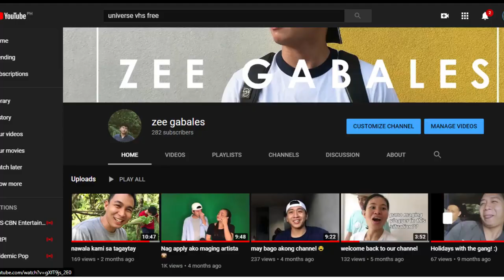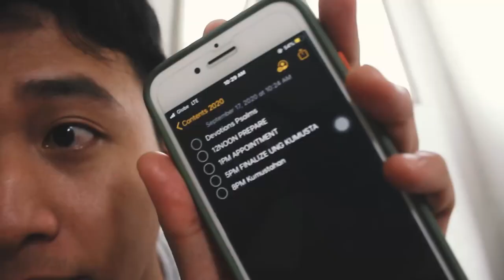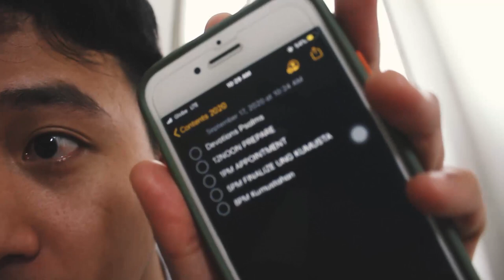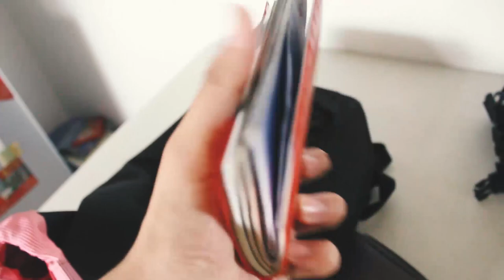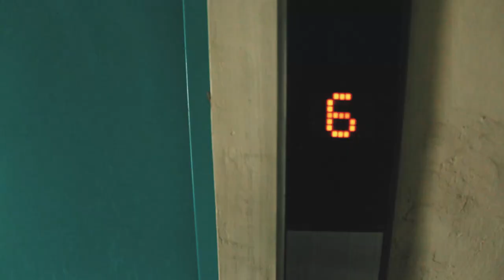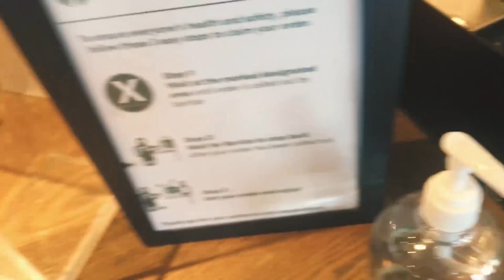MAY SAKIT AKO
simpleng edit lang. medyo di sya ganon ka linis

i guess i’m back here? just a little update sa mga kamote ko. i made this video just to give an awareness na hind ganon kadali magkaroon ng kidney stones especially sa mga seafarers na katulad ko.

‼️listen with 2 earphones, medyo di okay ang audio at tinatamad na akong mag edit ulit. labyu!

BINABASA NYO BA TALAGA TO?

social media ⬇️⬇️
get connected!

kung meron kayong gustong ipadalah..

if nabasa mo to comment 😆 :)